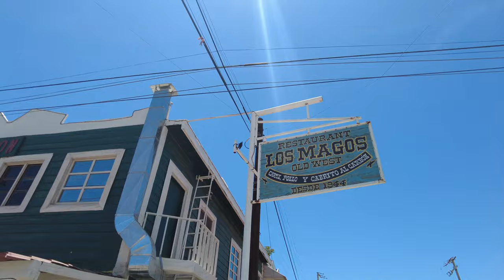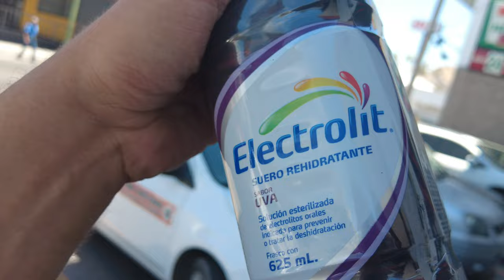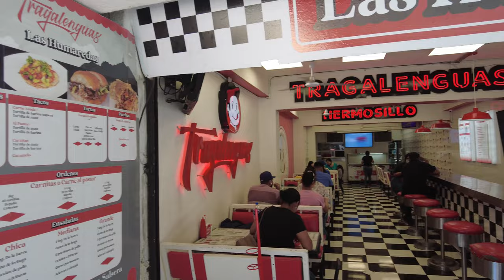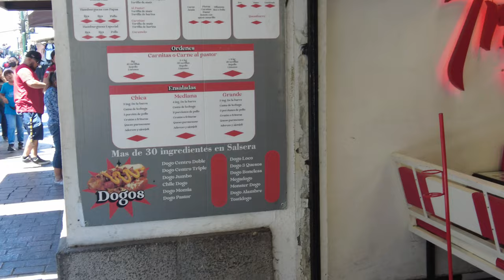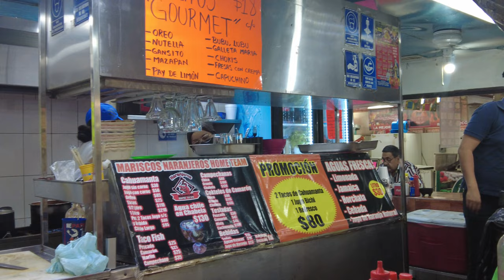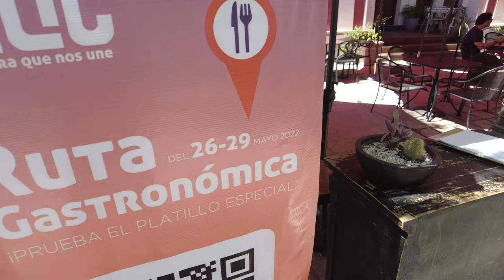🇲🇽 HERMOSILLO, SONORA | Mexico’s Best DOGOS & Cerro de la CAMPANA in 42c HEAT! | MEXICO TRAVEL 2022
🇲🇽 HERMOSILLO, SONORA - Welcome to part number 18 of my 2022 Mexico Travel series! I’ve been in the northern Mexican state of Sonora for a number of weeks, visiting Ciudad Obregón, Cócorit, Esperanza, Guaymas and San Carlos, now arriving in the sweltering desert city of Hermosillo!

The previous video was a 4K walkaround in the central area; this time we go into more detail with some things to do in Hermosillo, such as seeing preparations for Fiesta del Pitic, we climb Cerro de la Campana (Bell Hill), eat some awesome comida mexicana (mexican food) such as DOGOS, Tacos de Pescado in the local market, and more, all in 42c (107F!) and with a pelvis injury!

Hermosillo is another city in northern Mexico which is lesser visited by foreigners, particularly expats, those looking to move to Mexico or those who prefer to visit colonial or beach locations such as Guanajuato, San Miguel de Allende and Cancun. Some may ask the usual ‘is Mexico safe’ or ‘is Mexico dangerous’ questions,  but it has a lot to offer!

“Pressure Cooker” - Cushy
“Like a Blind Girl’s Dog” - Daxten

TIMESTAMPS -
00:00 - Intro
01:15 - Residential Streets
02:55 - Electrolitos
05:05 - Tacos de Pescado/Mercado
07:35 - Nostalgia
08:18 - Plaza Hidalgo
09:40 - Cathedral
10:48 - Dragon Fruit
11:46 - Cerro de la Campana
14:00 - Parque Madero Bolero
15:02 - Universidad de Sonora
16:46 - Owl SHOCK
17:33 - Sunset Dogos
18:36 - Pass the Torch

Cynthie Thomas, Tim Johns, Ian Ang, Judy Rubio, Jessica Alfaro, Brilliant But Blue, Maria Marquez, Barry P, Dawn Davis, Louis Puente, Marc Filippelli-Martinez, Two Brits Travel, Camila Paez, Greg Helton, Millie Nunez, Birgit, Adam Wilson, & Jose Padilla